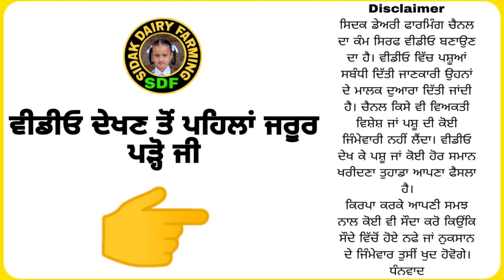5 ਗਾਵਾਂ ਵਿਕਾਊ, 5 Cows for Sale